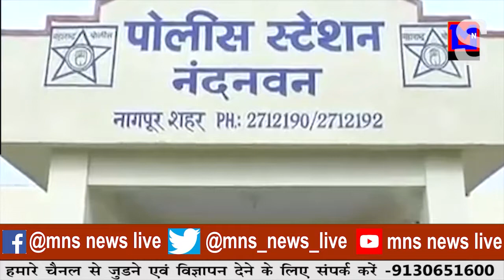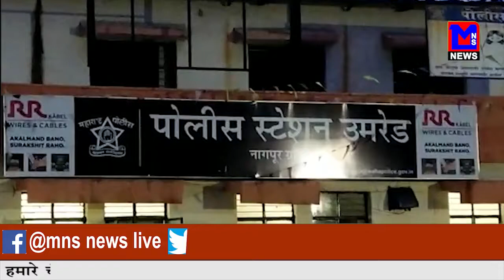शराब के लिए बुजुर्ग पर हमला।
MNSNEWSLIVE नागपुर : शराब के लिए बुजुर्ग पर हमला।

10कीदस्तक क्राईम क्राईमपेट्रेल पुलीसडायरी गुमशुदातलाश हत्या रेप बलात्कार अपहरण प्यारमेधाेका नागपुर : शराब के लिए बुजुर्ग पर हमला।